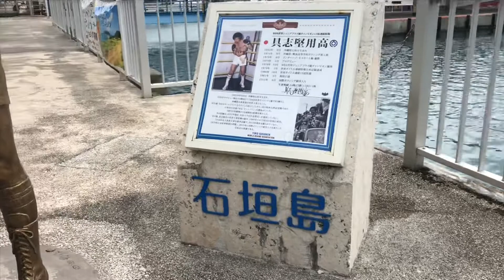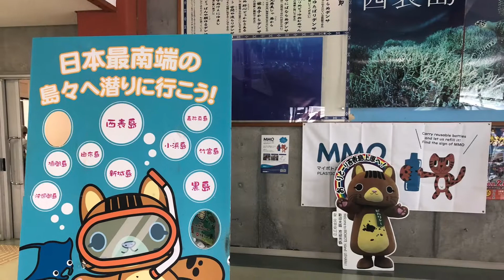フェリー：石垣島から西表島へ Japan Okinawa Trip Ishigaki port to Iriomote-jima Island 2020 Jan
※2020年1月 西表島に行ってきました～石垣島からフェリーで渡り

（参考動画）
作業用BGM！癒しBGM！ギターインストゥルメンタルBGM！西表島に行った気分でリフレッシュ！！勉強用にも！！
【玄関が2つある島】西表島は大原港？上原港？どっちがお得？〜石垣島旅行を半日だけ離島に使ってみませんか？〜
GoPro HERO5 &amp; FeiyuTech G5 in Iriomote Island adventure （西表島アドベンチャーツアー）

日本編第3章 西表島！ぶんぶん先生との決戦キター！【無課金にゃんこ大戦争実況#11】
にゃんこ大戦争 第３章西表島 ぶんぶん先生攻略 無課金でギリギリの勝利！！
西表島　マリュドゥの滝とカンビレーの滝へ　これが東洋のガラパゴスだ！！
にゃんこ大戦争 第２章西表島 ニャンダム攻略 無課金EXキャラなしで勝利！！
【沖縄旅行】沖縄本島の旅 2019秋 最終話（第13話） 〜沖縄最終日の那覇空港で衝撃の出会い A&amp;W・はじめてのルートビア〜 【See you soon in Okinawa】
『♪ A Whole New World 』アラジン沖縄方言Ver.がまったく何言ってるかわからない！！Acoustic Cover by Nanaironote 【ワンカットMV】